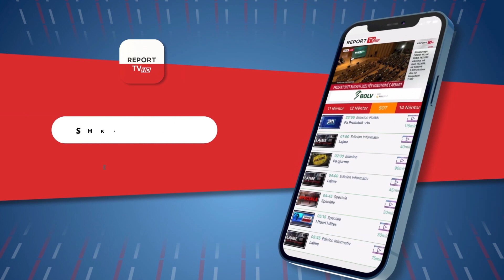Report TV në dorën tuaj vetëm me një klikim! Shkarkoni aplikacionin dhe çdo informacion në celular